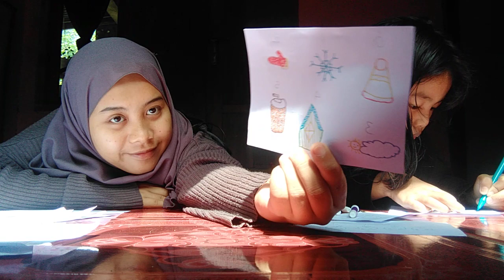Lomba Gambar check